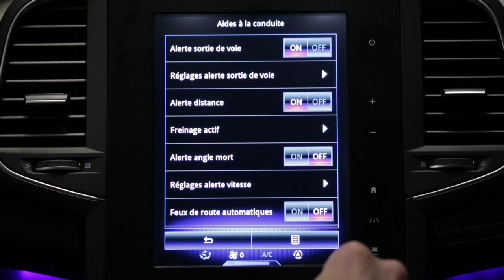Waarschuwingssysteem dode hoek